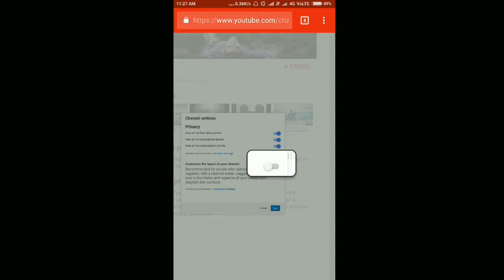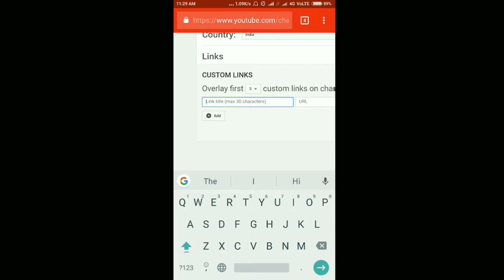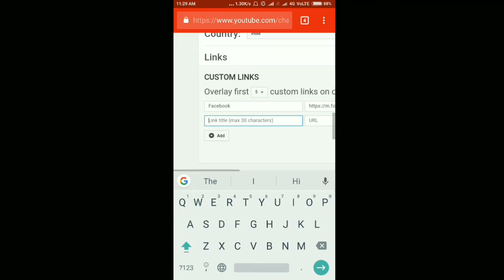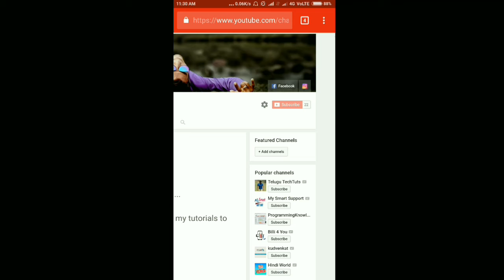Add social link in YouTube channel by android phone (Hindi) /SJ edit